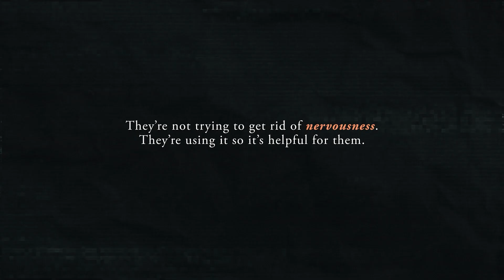How To Make Nervousness A Strength (Reaction to Simon Sinek)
➡ Get our free email course, What Women Desire: Build Attraction On Dates

Do you get nervous in high pressure moments? Here are the tricks athletes and other performers use to feel calm and confident.

By Nick Notas and Julian Reisinger, Co-Founders At Reconnected

All comments in this video are a matter of opinion.